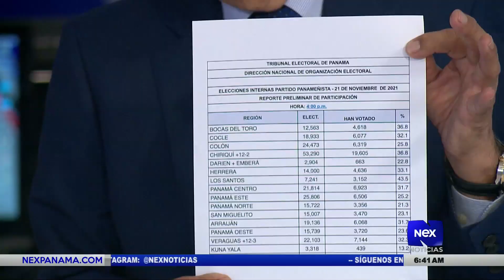Análisis internacional del Ing. José I. Blandon Castillo (22-11-2021)